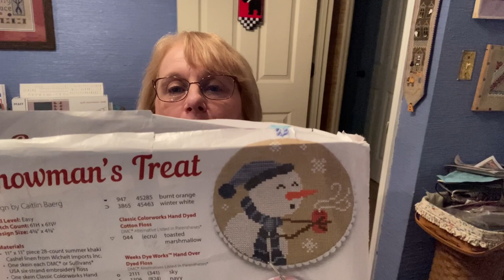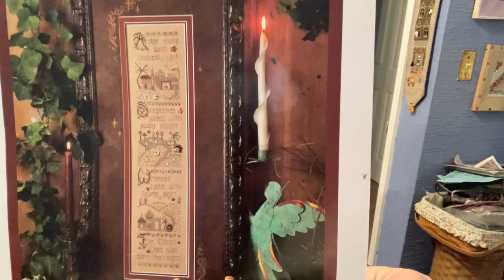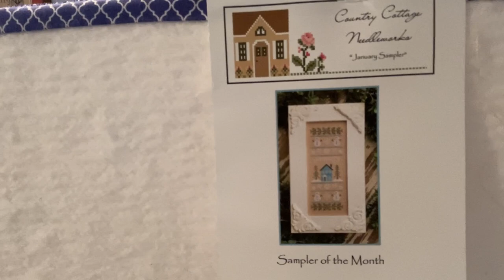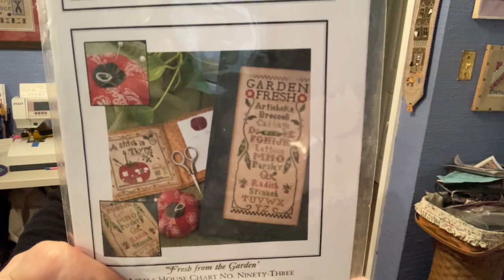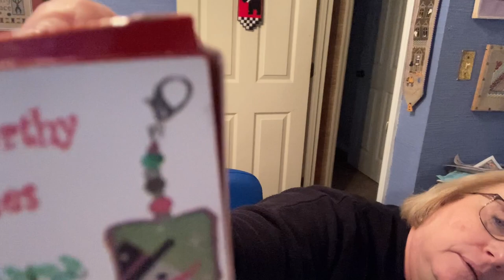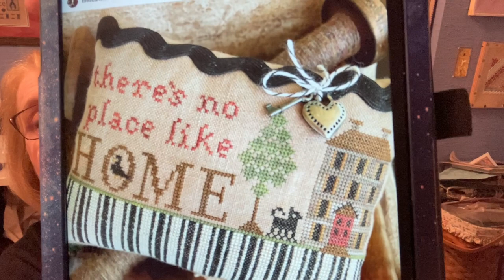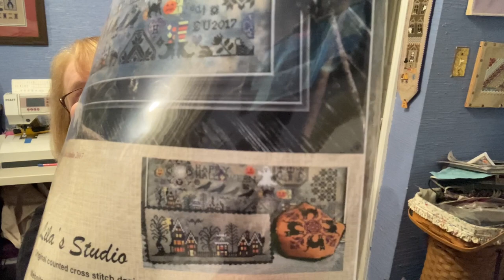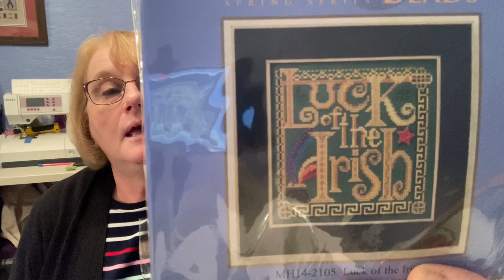Flosstube #13: New Releases, SAL’s, Clubs, and lots of other Stitchy stuff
Facebook Groups:
WIPGO 2021